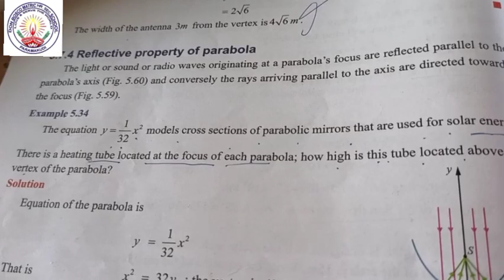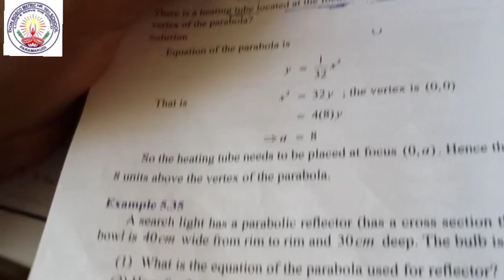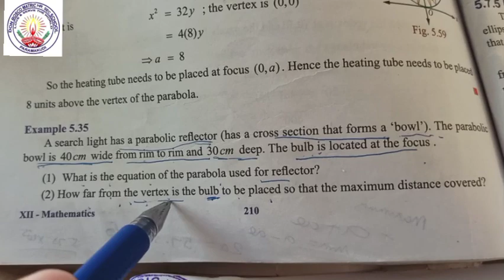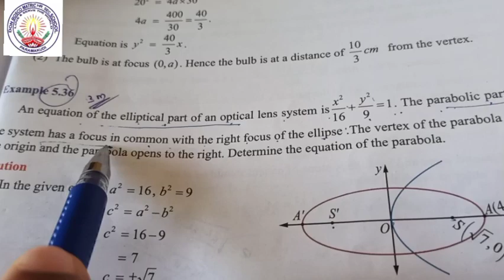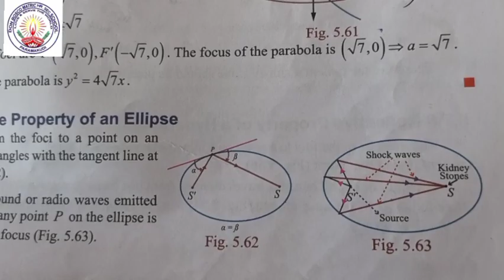XII Std. Maths Chapter5~2 DimensionalAnalyticalGeometry Exercise 5.5[3Marks] Mr.AmalRaj Sir 20102020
XII Std. Maths Chapter 5 ~ 2 Dimensional Analytical Geometry Exercise 5.5 [3Marks] Mr.AmalRaj Sir 20102020